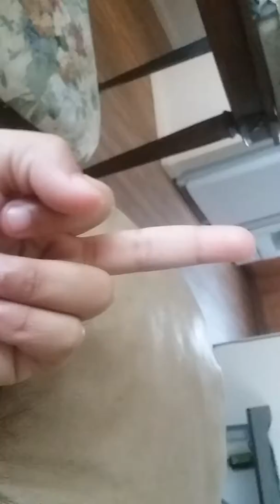June 24, 2018